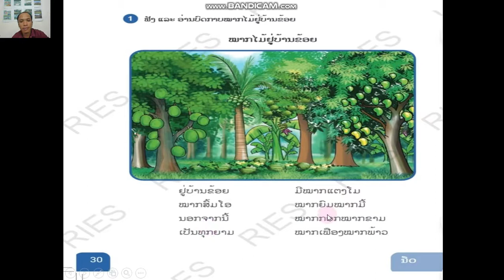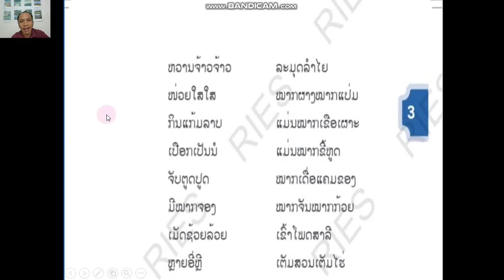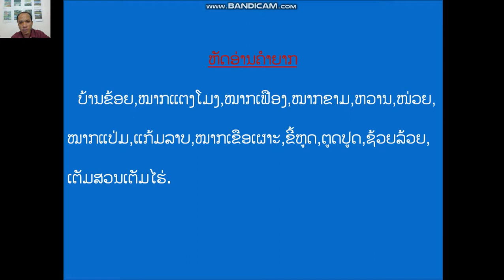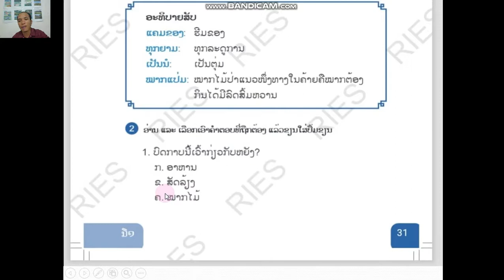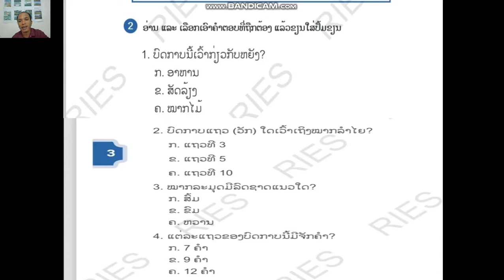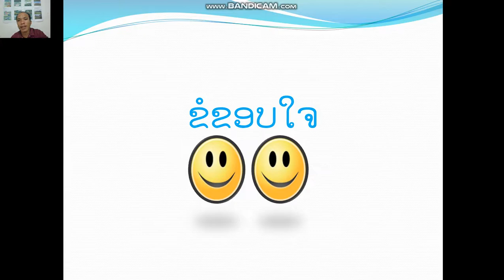ຄູ ເພັດສົມພອນ ພາສາລາວ ປ3 ບົດທີ 3 ວັນທີ 15 ຄິບ 2